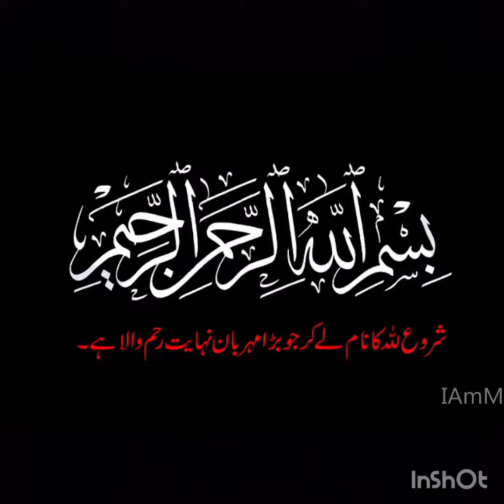wazu me kitni chize farz hain /wazu me kitni chize sunnate hain / wazu ke farz or sunnate / wazu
wazu me kitni chize farz hain
wazu me kitni chize sunnate hain
wazu ke farz or sunnate
wazu

चेहरा धोना - नाक और मुँह उसी में शामिल हैं।

कोहनी समेत दोनों हाथ धोना।

सिर का मसह करना।

टखनों समेत दोनों पैर धोना।

वुज़ू के अंगों के बीच तर्तीब (क्रम) का पालन करना।

उन अंगों को लगातार धोना। ( अर्थात् वुज़ू के अंगों को उनके बीच लंबे समय के अंतराल के बिना एक के बाद एक धोना)

وضو کے فرائض

اللہ پاک نے ہمیں اس دنیا میں اپنی عبادت کے لئے بھیجا۔ اسلام میں کثیر عبادات کا مکمل انحصارطہارت و پاکیزگیپر ہے۔ جس طرح روح کونماز،روزہاور دیگر عبادات کے ذریعے پاک و صاف کیا جاتا ہے، اسی طرح بدن کو ربِ کائنات کی بارگاہ میں حاضر کرنے سے پہلے پاک و صاف کرنا ضروری ہے۔

وضوکی اہمیت کا اندازہ اس بات سے لگایا جا سکتا ہے کہقرآنِ مجیدمیں وضو کرنے کا نہ صرف واضح حکم موجود ہے بلکہنمازکے لئےوضوکرنا ضروری قرار دیا گیا ہے۔ چنانچہ: اللہ پاکقرآنِ مجیدمیں ارشاد فرماتا ہے: ترجمۂ کنز الایمان: اےایمانوالو! جبنمازکو کھڑے ہونا چاہو تو اپنے منہ دھوؤ اور کہنیوں تک ہاتھ اور سروں کا مسح کرو اور گٹِوں تک پاؤں دھوؤ۔ (پارہ 6، المائدہ:6)

وضو کی تعریف:

نمازیا اس جیسی کوئی عبادت ادا کرنے کے لئے چہرہ، پیشانی (میں جہاں سے بال اُگتے ہیں) سے تھوڑی کے نیچے اور ایک کان کی لو سے دوسرے کان کی لو تک دھونے اور دونوں ہاتھ کہنیوں سمیت اور دونوں پاؤں ٹخنوں سمیت دھونے اور سر پر مسح کرنے کووضوکہتے ہیں۔

وضو کے چار فرائض ہیں:

· چہرہ دھونا۔

· کہنیوں سمیت دونوں ہاتھ دھونا۔

· چوتھائی سر کا مسح کرنا۔

· ٹخنوں سمیت دونوں پاؤں دھونا۔ (بہارِ شریعت، 1/288)

وضوکے فرائض میں دھونے کا ذکر ہے، آیئے دھونے کی تعریف ملاحظہ فرمایئے:

دھونا کسے کہتے ہیں؟

جسم کے کسی حصے کو دھونے کا یہ مطلب ہے کہ اُس عُضْوْ کے ہر حصّے پر کم از کم دو قطرے پانی بہہ جائے۔ صرف بھیگ جانے یا پانی کو تیل کی طرح چپڑ لینے یا ایک قطرہ بہ جانے کو دھونا نہیں کہیں گے نہ اِس طرحوُضویاغسلادا ہو گا۔ (فتاوٰی رضویہ مُخَرَّجہ، 1/218)

وضو سے پہلے بِسْمِ اللہ کہنے کی فضیلت:

وضوسے پہلے بِسْمِ اللہ کہنے کی عادت بنانی چاہئے، چنانچہ دو حدیثوں کا خُلاصہ ہے: جس نے بِسْمِ اللہ کہہ کروُضوکیا اس کا سر سے پاؤں تک سارا جسم پاک ہوگیا اور جس نے بغیر بِسْمِ اللہ کہےوُضوکیا اُس کا اُتنا ہی بدن پاک ہوگا جتنے پر پانی گزرا۔ (سُننِ دارقُطنی 6/109،حدیث229،228)

حضرتِ سیِّدُناابوہریرہرَضِیَ اللہُ عَنْہ سے روایت ہے کہ سرکار مدینہ صَلَّی اللہُ عَلَیْہِ وَاٰلِہٖ وَسَلَّم نے ارشاد فرمایا: اےابوہریرہ!جب تموُضوکرو تو بسم اللہِ وَالْحَمْدُ لِلّٰہِ کہہ لیا کرو، جب تک تمہاراوُضوباقی رہے گا، اُس وقت تک تمہارے فرشتے یعنی کِراماً کاتِبِین تمہارے لئے نیکیاں لکھتے رہیں گے۔ (اَلْمُعْجَمُ الصَّغیر لِلطَّبَرَانِی)

وضوکے متعلق مزید معلومات کے لئے دعوتِ اسلامی کے اشاعتی ادارے مکتبۃ المدینہ کی مطبوعہ کتاب ’’نماز کے احکام‘‘ کے رسالے ’’وضو کا طریقہ‘‘کا مطالعہ فرمائیں۔

اللہ رب العالمین کی بارگاہِ عالی میں دعا ہے وہ ہمارے ظاہر وباطن اور روح وجسم کو گناہوں کی آلودگی سے پاک وصاف فرمائے۔ آمین!

wazu karne ka tarika
wuzu karne ka tarika
wazu karne ka sahi tarika
wazu banane ka tarika
wazu ka tarika
wazu ka sahi tarika
wuzu ka tarika
wazu ka tariqa
wazu ka sunnat tarika
wazu ka tarika urdu
wuzu ka sahi tarika
wazu ka sunnat tariqa
wazu ka tarika in urdu
shia wuzu ka tariqa
wuzu ka sahi tariqa
wazu ka tarika for women
wazu kaise kare
wuzu ka tareeqa
masah kaise karen
deen e islam bayan
deen e islam islamic bayan
deen e islam sad bayan